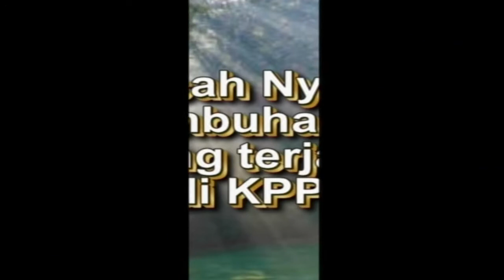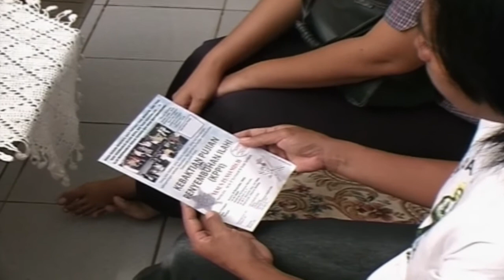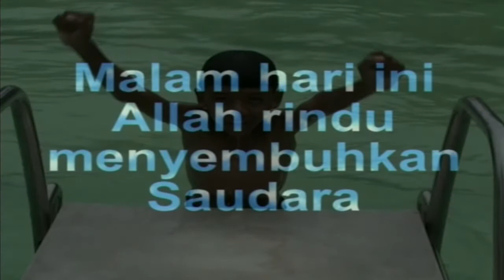Valentinus - Sembuh Dari Asma - Healed from Asthma (English Subtitle Available)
Jika anak saya  kelelahan atau pelajaran di sekolah terlalu sulit, maka sakitnya akan kambuh dan dadanya langsung sesak. Setiap pulang dari sekolah, karena kelelahan, dia bisa langsung sesak nafas.  Demikian juga setiap berlari dan bermain bola  bersama teman-temannya,  sesak nafasnya bisa langsung kambuh.

My son, Valentinus Eko Febrianto,  had suffered from asthma since 2003 and accompanied by sneezing, especially when the weather is cold. Even he could not sleep on the mattress.

Whenever he got too tired or facing difficult lessons in school, he would get sick,  his chest would be breathless right away.  Every time he got home from school, because of tiredness, he would get breathless immediately. It also happened every time he ran and played football with his friend, he would easily get sick and became breathless.